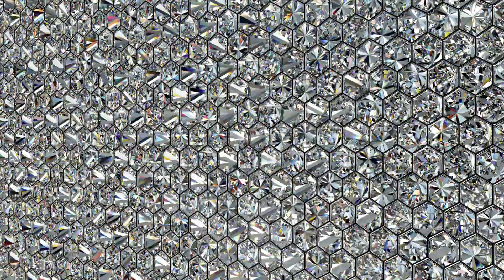吉岡徳仁『光の彫刻 Crystal of Light』イメージムービー